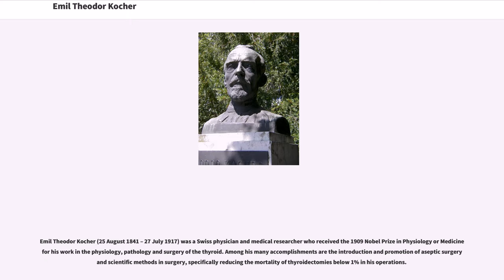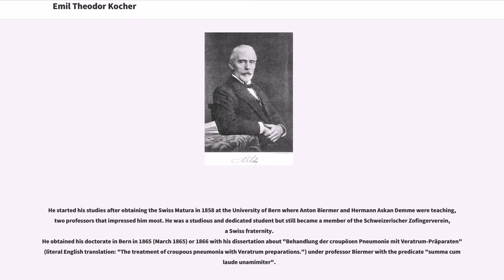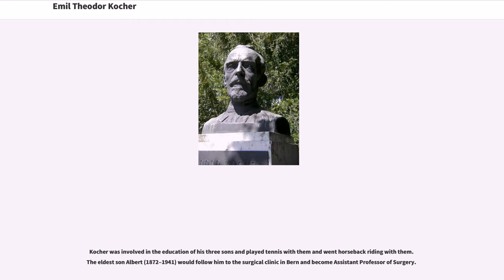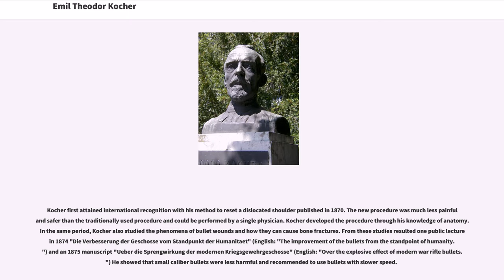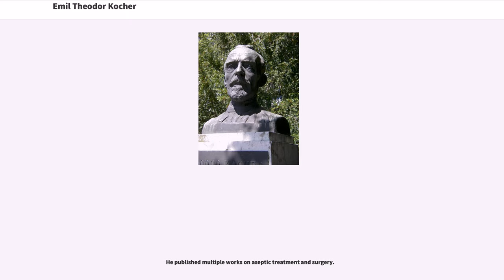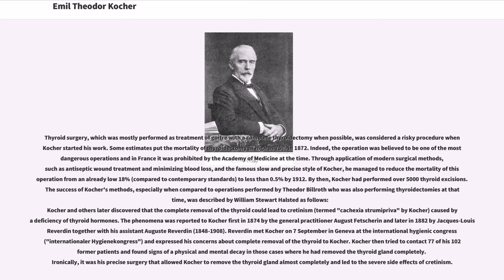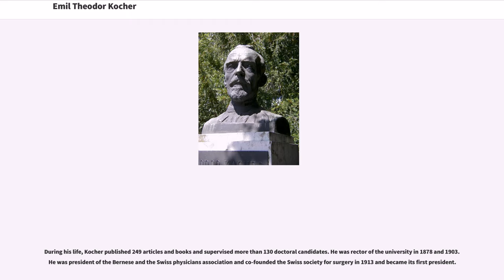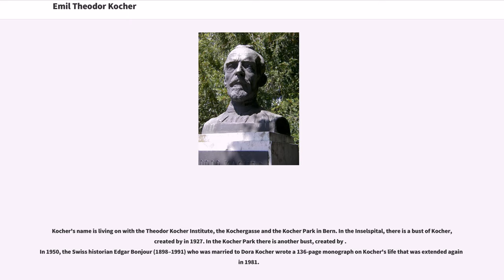Emil Theodor Kocher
Emil Theodor Kocher (25 August 1841 – 27 July 1917) was a Swiss physician and medical researcher who received the 1909 Nobel Prize in Physiology or Medicine for his work in the physiology, pathology and surgery of the thyroid. Among his many accomplishments are the introduction and promotion of aseptic surgery and scientific methods in surgery, specifically reducing the mortality of thyroidectomies below 1% in his operations.

He was the first Swiss citizen and the first surgeon to ever receive a Nobel prize. He was considered a pioneer and leader in the field of surgery in his time.

Kocher's father was Jakob Alexander Kocher (1814–1893), the sixth of seven children to Samuel Kocher (1771–1842), a carpenter, and Barbara Sutter (1772–1849). Jakob Alexander Kocher was a railway engineer and he moved in 1845 to Burgdorf, Switzerland (near Bern), because of his job as regional engineer of Emmental ("Bezirksingenieur"). He was named chief engineer for street and water in the canton of Bern at the age of 34 years and he moved with his family to the capital, the city of Bern. In 1858 he left the states service and managed several engineering projects around Bern.

Theodor Kocher's mother was Maria Kocher (née Wermuth) living from 1820 to 1900. She was a very religious woman and part of the Moravian Church; together with Jakob Alexander, she raised a family of five sons and one daughter (Theodor Kocher was the second son).

Theodor Kocher was born on 25 August 1841 in Bern and baptized in the local Bern Minster on 16 September 1841. Together with the family, he moved to Burgdorf in 1845 where he started school. Later his family moved back to Bern where he went to middle and high school ("Realschule" and "Literaturgymn...